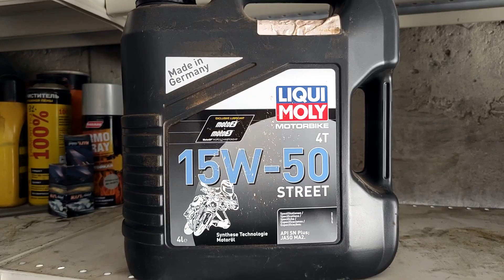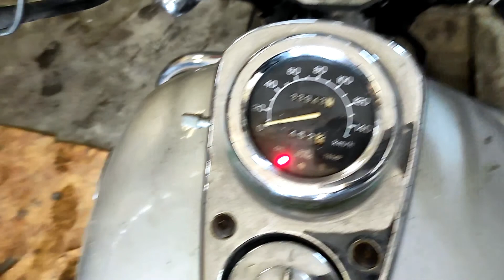Большой ремонт Honda Magna 250 часть 2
Большое ТО Honda Magna 250.
Данное видео я подробно расскажу и покажу о техническом обслуживании мотоцикла. Заменю приводную цепь ,поменяю масло в двигателе, так же поменяю все фильтра. Заменю сливной болт масла на двигателе, так же поменяю антифриз и многое другое связанное с техническим обслуживанием Honda Magna 250